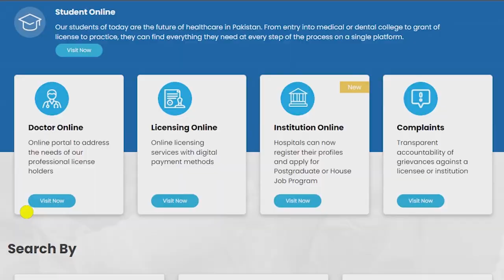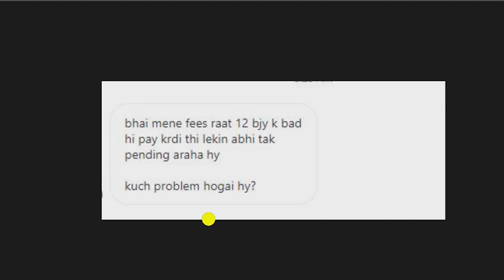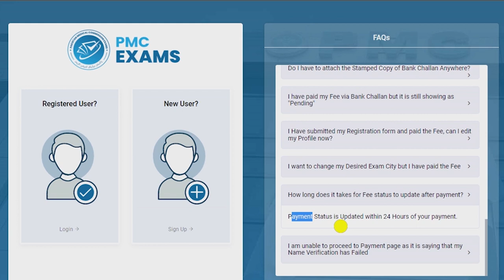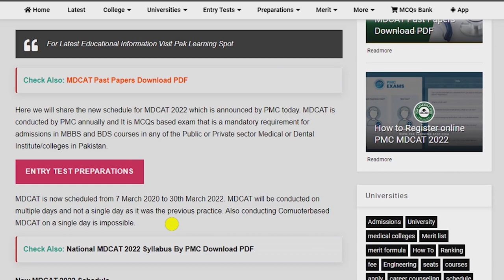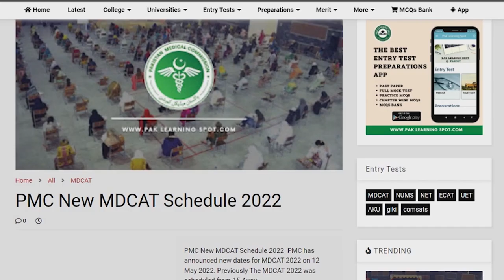PMC MDCAT 2022 Registrations Complete! What Next to Do? MDCAT Roll Number Slip & Final Test Date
We also share the latest updates about Entry Tests Preparations and Admissions in Universities and Medical Engineering Colleges in Pakistan Including PMC MDCAT, NUST NET, UET ECAT, SZABMU Islamabad, UHS Lahore, KMU KPK, NUMS, BUMHS Quetta, SMBBMU, DUHS & LUMHS Sindh, Agha khan University AKU and FMDC.